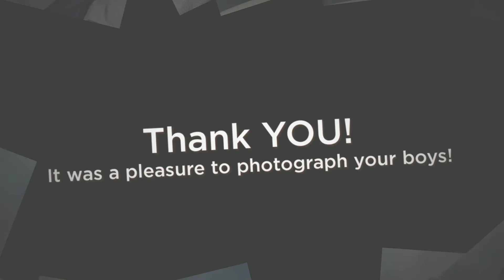Ellenburg Photography Pope Boys Spring 2016 1080p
Loving parents and grandparents document the growth of these handsome boys with a portrait session at Ellenburg Photography with lead photographer, Daphne Ellenburg. We had a great time playing with our invisible beards and sailing the high seas. Thanks boys for coming over to play with us.
The Ellenburg Photography portrait studio is located just north of Mobile, Alabama at 914 Saraland Blvd S, Saraland AL 36571.